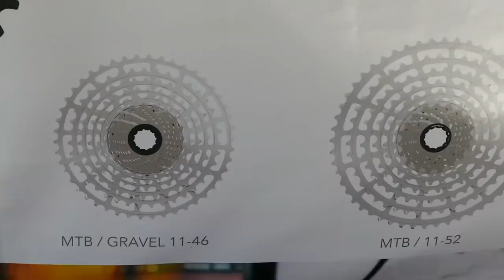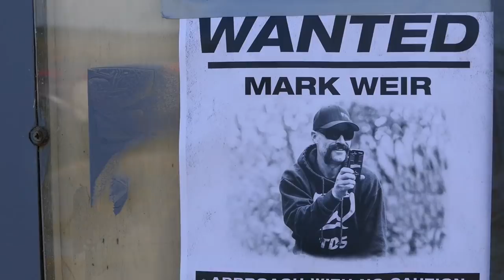Even More Crazy & Cool MTB Tech Products - Sea Otter Day 3.1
The Sea Otter Classic has become so huge that it's turned into one of the bigger cycling and mountain biking tradeshows in the U.S. It's slalom Saturday and there's plenty of new biking products to check out, so get on in there!

0:12 - Archer Components D1X Trail, Retrofit Wireless Shifting Kit
0:58 - Kyle Strait's Commencal Slalom Bike
1:41 - Magura's Customizable MT Brakes
2:51 - OYA Cycles Prototype 160mm Travel Bike
3:20 - Yeti Cycles SB130 LR
4:49 - Unparallel Sports Dust Up Flat and Uplink Clipless Shoes
6:12 - ROTOR 13-speed Hydraulic Drivetrain
7:52 - Deity's 35mm Handlebar Range
11:01 - Mark MacDowell's Devinci Wilson 29 and Keegan Wright's Devinci Spartan
11:50 - ZIPP 3Zero Moto Rims and Wheelset
13:10 - BOX Components 9-speed eMTB Drivetrain and 11-speed Drivetrain
15:48 - Mitch Ropelato's winning slalom run